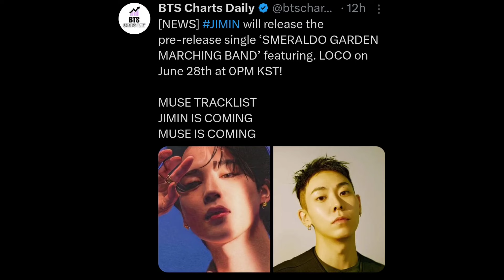BTS JIMIN MUSE - SMERALDO GARDEN MARCHING BAND featuring LOCO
[NEWS] JIMIN will release the pre-release single ‘SMERALDO GARDEN MARCHING BAND’ featuring. LOCO on June 28th at 0PM KST!

MUSE TRACKLIST
JIMIN IS COMING
MUSE IS COMING